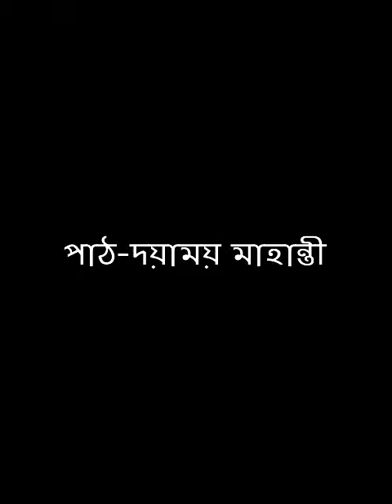মুকুল চট্টোপাধ্যায়ের কবিতা Mukul chatterjee poetry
মুকুল চট্টোপাধ্যায় সত্তরের দশকের বিশিষ্ট কবি।তাঁর কবিতা সহজ অথচ গভীর।খুব ছোট ছোট কবিতায় তিনি গ্রামীণ জগতের বিশ্বাতিগ ভুবনকে আবিষ্কার করেছেন।"আঁধার জননী","রসিক দুঃখ আমার","চিরজনমের রাজা রে", "নির্বাচিত মুকুল" তাঁর উল্লেখ যোগ্য কবিতার বই।সম্পাদনা করেছেন 'জিরাফ' নামে ক্ষুদ্র পত্রিকা।